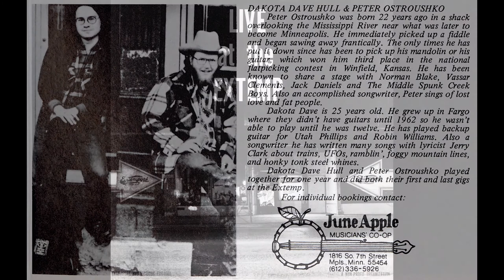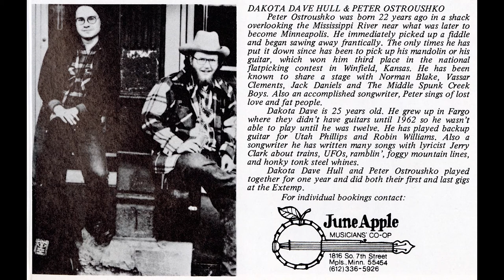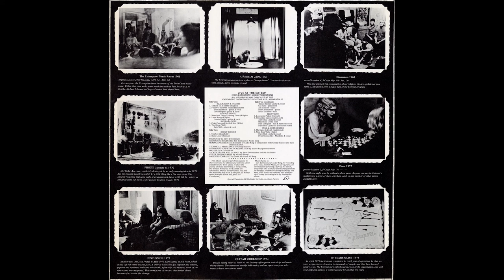"Nine Year Waltz" - Live at the Extemp, 1975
Track #12 of the album "Live at the Extemp." An instrumental piece written by Norman Blake and performed by Dakota Dave Hull & Peter Ostroushko.

From the album:
Peter Ostroushko was born 22 years ago in a shack overlooking the Mississippi River near what was later to become Minneapolis. He immediately picked up a fiddle and began sawing away frantically. The only times he has put it down since has been.to pick up his mandolin or his guitar, which won him third place in the national flatpicking contest in Winfield, Kansas. He has been known to share a stage with Norman Blake, Vassar Clements, Jack Daniels and The Middle Spunk Creek Boys. Also an accomplished songwriter, Peter sings of lost love and fat people.

Dakota Dave is 25 years old. He grew up in Fargo where they didn't have guitars until 1962 so he }WSn 't able to play until he was twelve. He has played backup guitar for Utah Phillips and Robin Williams. Also a songwriter he has written many songs with lyricist Jerry Clark about trains, UFOs, ramblin ', foggy mountain lines, and honky tonk steel whines.

Dakota Dave Hull and Peter Ostroushko played together for one year and did both their first and last gigs at the Extemp.

Recorded 4/11/75
ACT 1 MUSIC COMPANY, BMI.

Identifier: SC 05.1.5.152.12